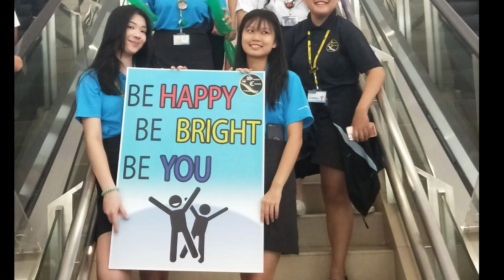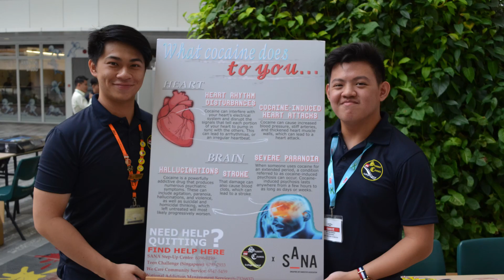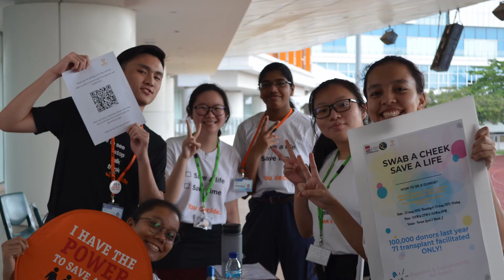ITE CC Student Council 2019 - Project Committee Event Highlight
Throwback video of what we have done in 2019 in Project Committee!